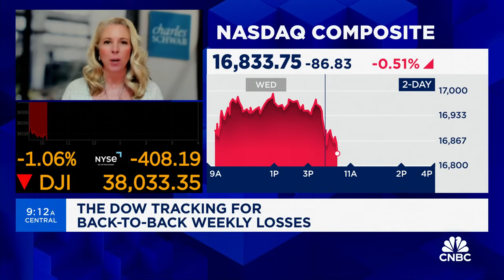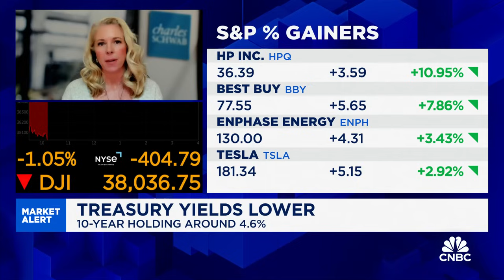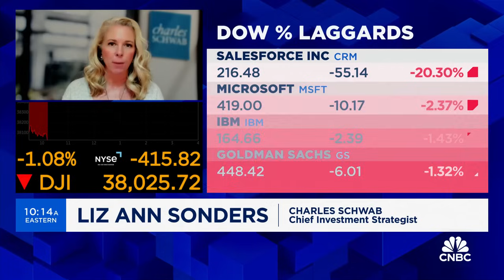Bond market is 'in the driver seat' for the equity market right now, says Schwab's Liz Ann Sonders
Liz Ann Sonders, Charles Schwab chief investment strategist, joins 'Squawk on the Street' to discuss if history's reliable to count on the stock market, what's getting called into question, and more.